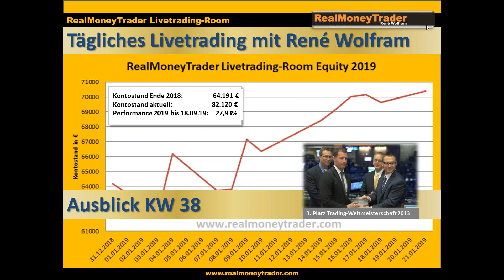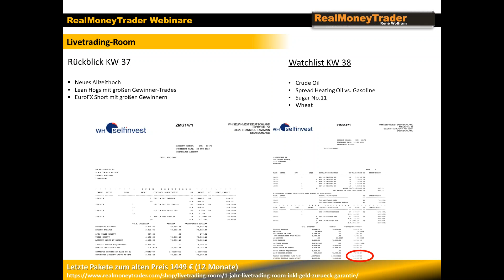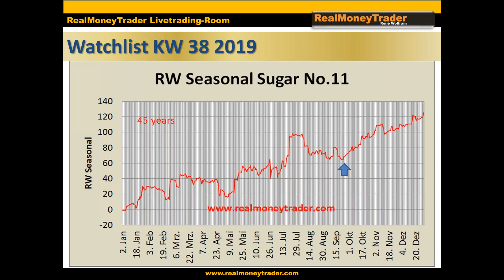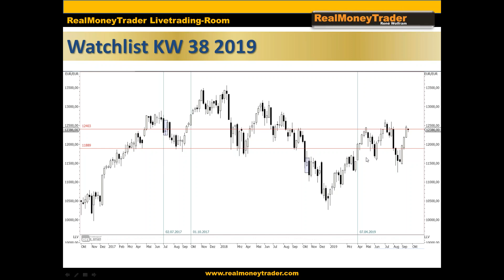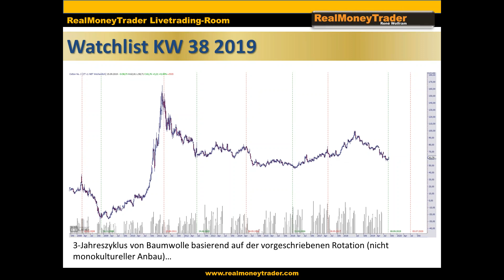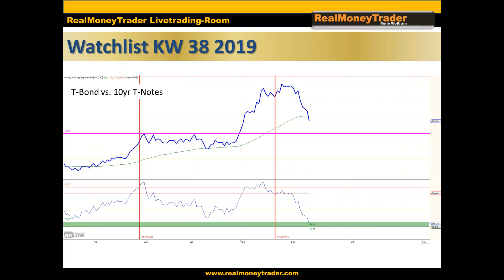Wochenausblick für Trader KW 38 / 2019 | Livetrading-Room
In diesem Wochenausblick für Trader KW 38 gibt es folgende Themen:

-Rohöl und Energiefutures allgemein nach dem Drohnenanschlag
-Zucker vor der Marketingsaison
-Baumwolle mit 3 Jahreszyklus
-Spread 10yr T-Notes vs. T-Bond

▬ Impressum ▬▬▬▬▬▬▬▬▬▬▬▬▬▬

▬ Newsletter ▬▬▬▬▬▬▬▬▬▬▬▬▬▬

▬ RISIKOHINWEIS ▬▬▬▬▬▬▬▬▬▬▬▬▬

Bildrechte: Fotolia.com Datei: #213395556 | Urheber: Elnur